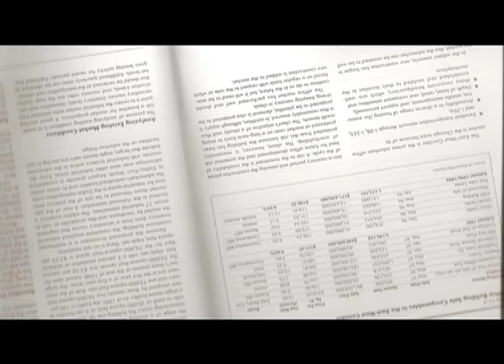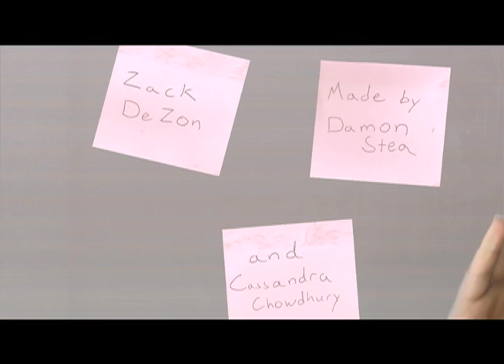Memoirs of a Scanner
By Cassandra Chowdhury, Damon Stea, and Zack DeZon

From the 201 Disposable Film Fest Competitive Program
Shot on a scanner.